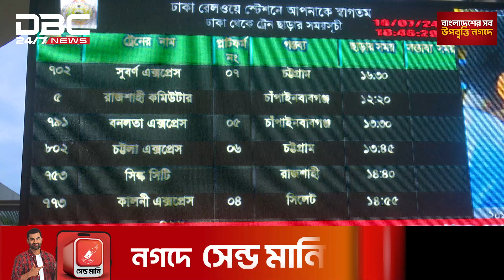কোটা আন্দোলনের কারণে ট্রেনের শিডিউল বিপর্যয়, ভোগান্তিতে যাত্রীরা | DBC NEWS